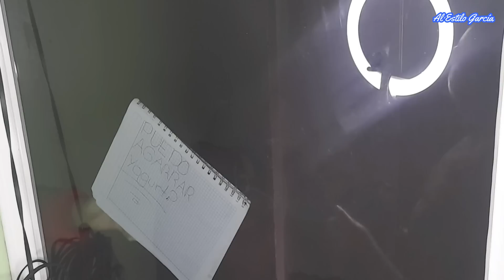🚨RECETA MEXICANA Cocinando a Nuestro Estilo😎CÓMO HACER SETAS| Se QUEMO y NI CUENTA me DÍ| VLOG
🔴🔴🔴Hace unos días compramos una gran bolsa de setas que cocinamos con unas rajas de chile poblano y trocitos de bistec, todo lo hicimos al tanteo, pero los resultados fueron deliciosos. Así que les compartimos esta sencilla y fácil manera de preparar una rica receta de comida mexicana para compartir en familia. Estimados amigos y familia de alestilogarcia , muchas gracias por acompañarnos siempre, Dios les bendiga!!!...🤗